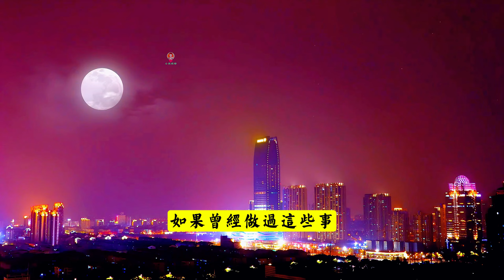他在當票上寫下20多個人的名字後，他的公司便起死回生，並成功上市了。日後，20多人中的1人找到他，並哭求......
小齊的公司快要破產倒閉了，他走進了一家當鋪，但這不是一家普通的當鋪，而是一般人無法進來的命運當鋪.

掌櫃的對他說：並不是所有人的命都是值錢的，我們看了下，即便是將妳未來所有的陽壽都拿過來，也無法換來足夠支撐妳公司所需要的資金。但是，你可以寫下這些人的名字.

小齊便在當票上寫下了20多個人的名字，之後，他的公司便起死回生，並成功上市了.

一日，這20多個人中的一個人，找到小齊，並哭求他.